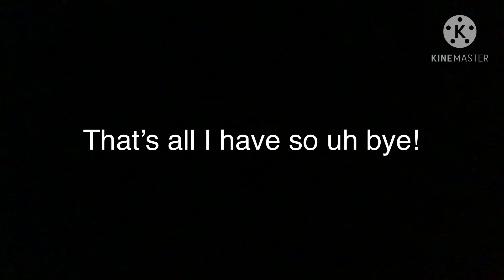Running with the wolves thumbnail contest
Rules:
No gacha
No nasty stuff-
Have fun!